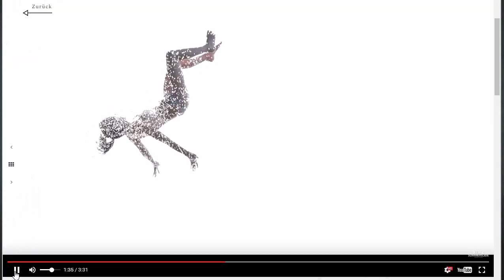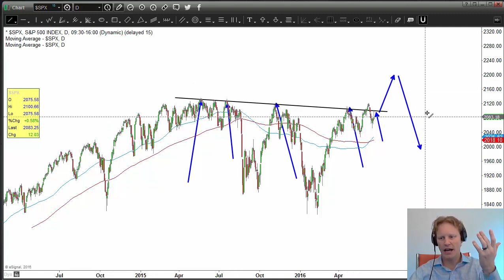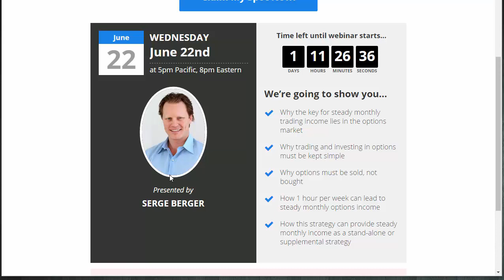S&P 500 Ready For Launch?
Through the lens of economic and corporate top and bottom line growth the S&P 500 has no business even attempting to break above its 2015 highs. Looked at from more of a technical (charts) and structural (fund managers forced to chase stocks higher) perspective we must assign a potential breakout at least some chance of taking hold.

Watch the Daily Vlog for the Launch Potential of the S&P 500

Sign up for this Tuesday's (June 22nd) Special webinar on Steady Monthly Income Using Options